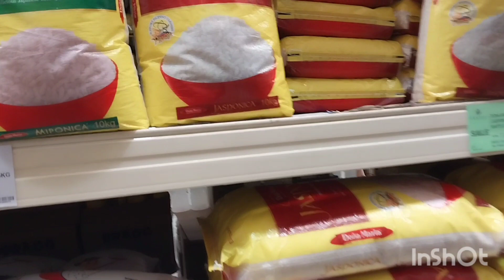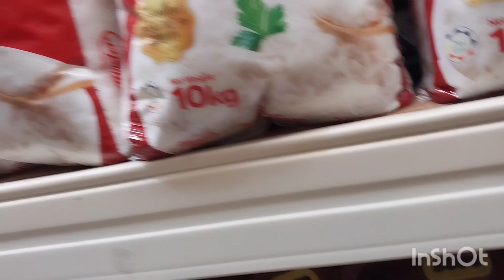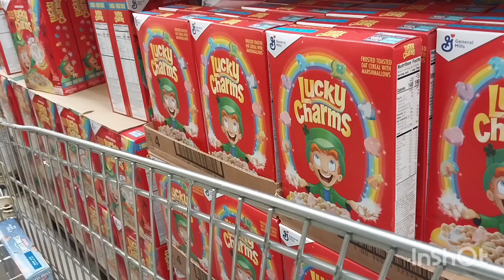PART 2 ] LETS SHOP AT LANDERS ALABANG